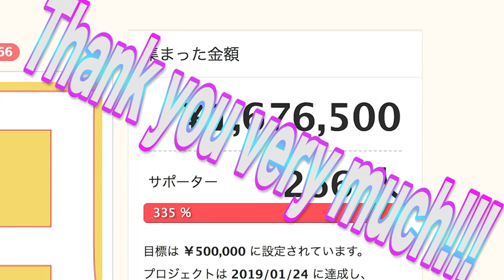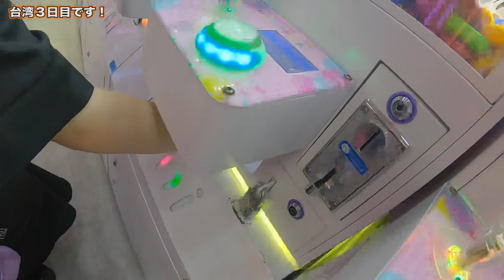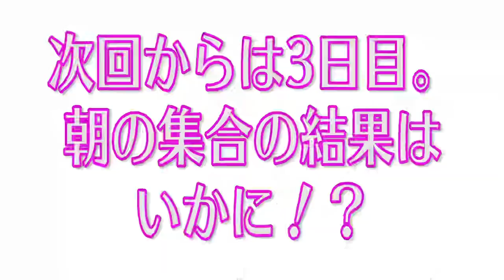【台湾旅行編】#36 台湾3日目スタート！西門町でゲームセンター巡り！/2019.6【ゆる旅番組/Vlog】